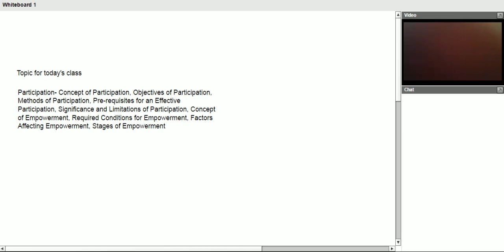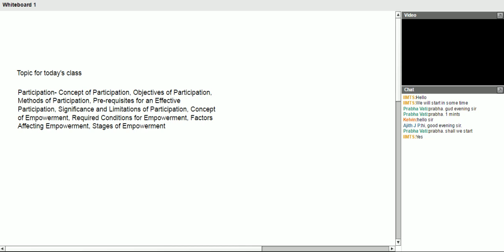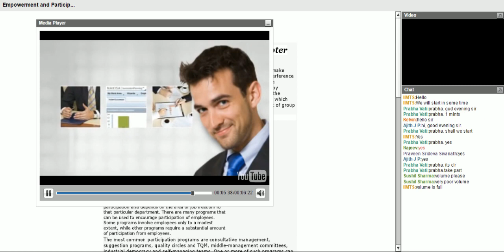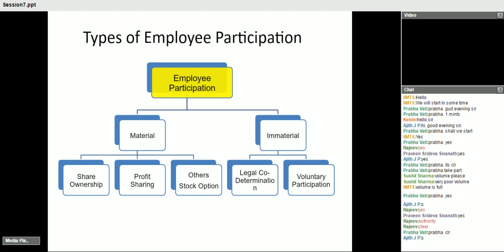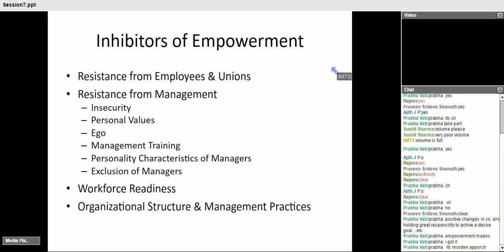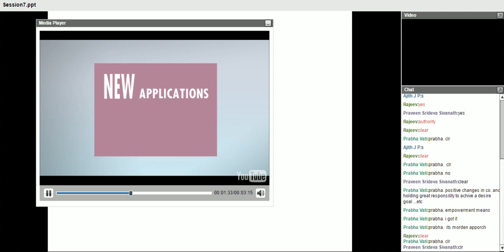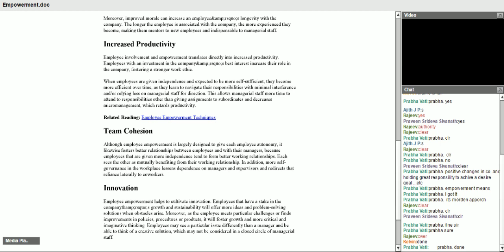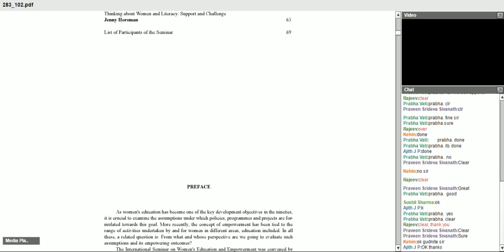kaushik mba participation concept of participation 9 january 2015